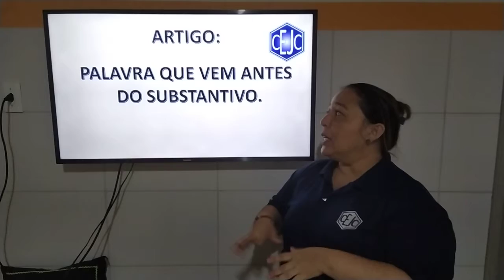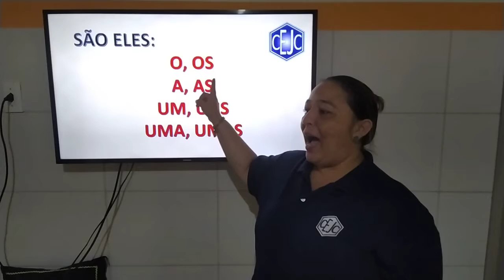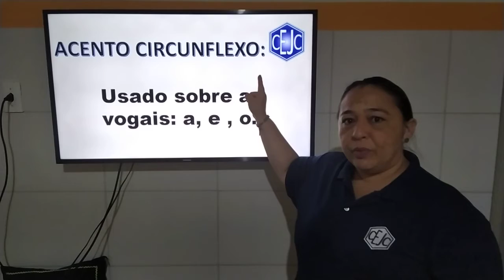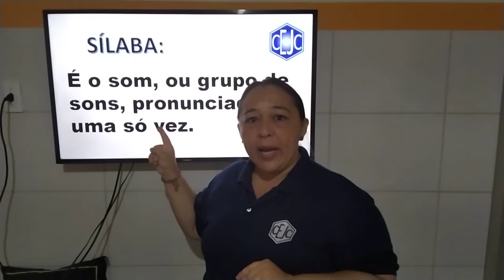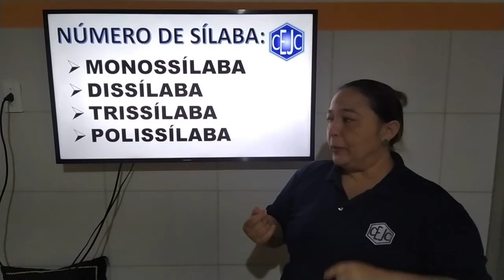3ABC S2 006 SADWA PORTUGUES